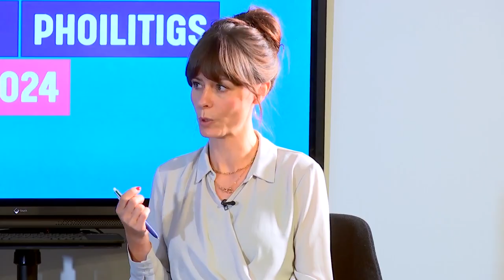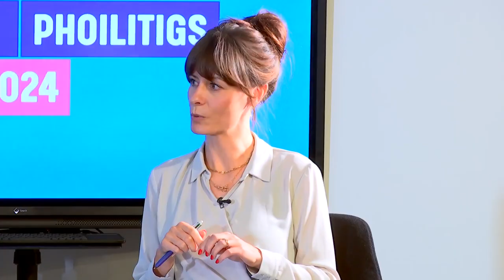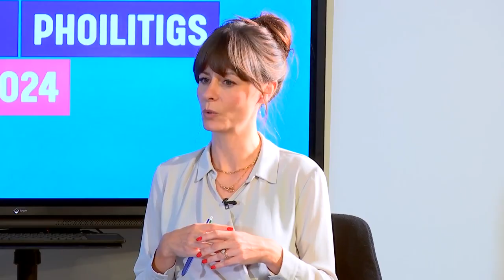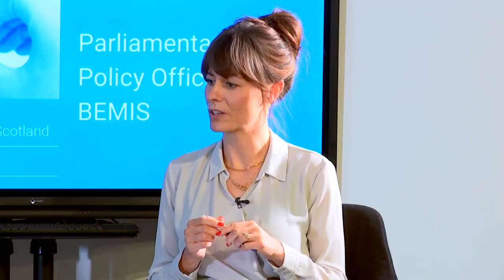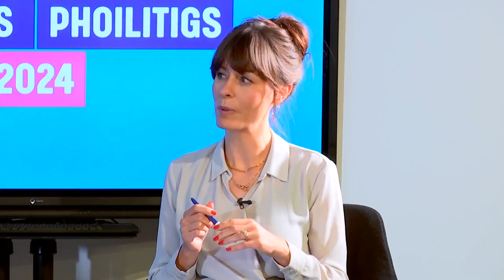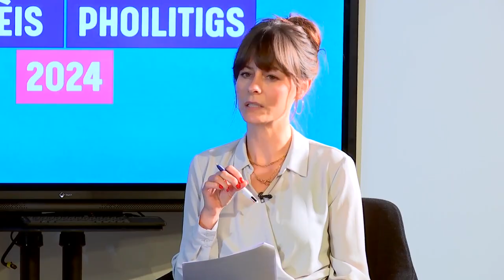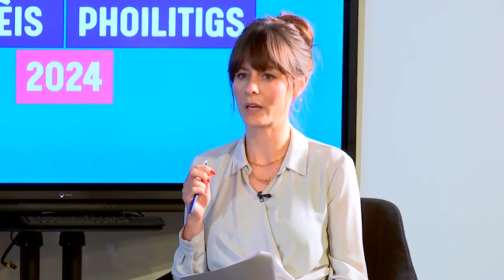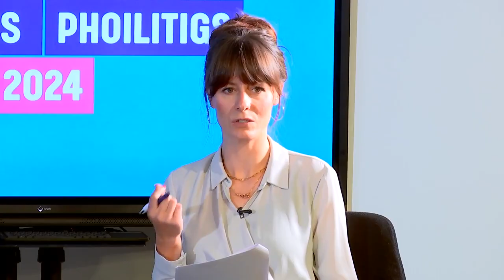Festival of Politics 2024: Health Creators: Health Inequalities in Scotland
How do we work together to create good health for all? Health inequalities mean that people living with social, economic, physical disadvantages are more likely to experience ill-health and die earlier.

Join the panel discussion to explore the right to health, barriers, and access to health services as they specifically impact race, prison population, poverty and the role data plays in tackling health inequalities.